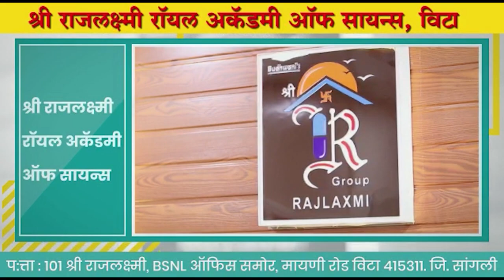Eknath Shinde : मुख्यमंत्री एकनाथ शिंदे ठाण्यात येताच पहा पोलिसांनी कशी दिली मानवंदना..!